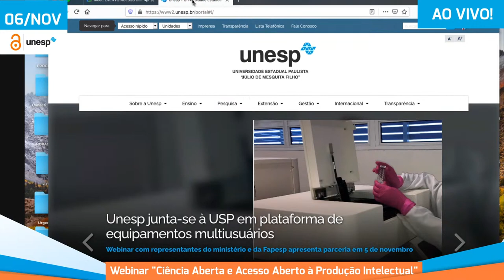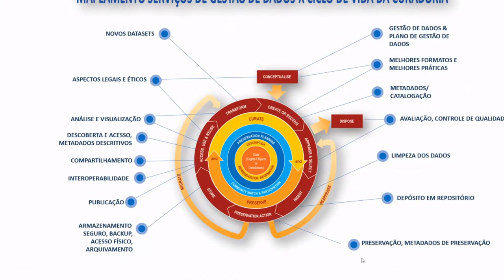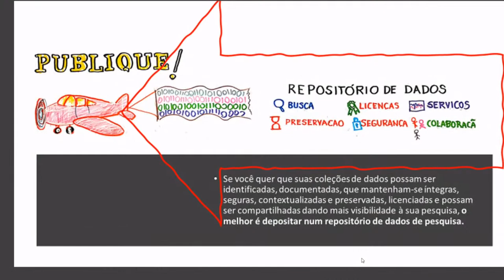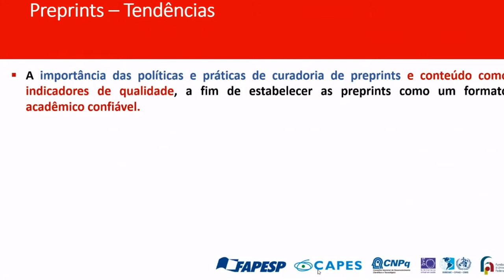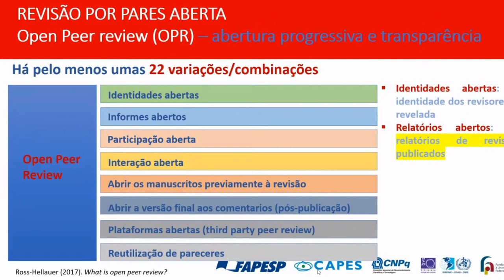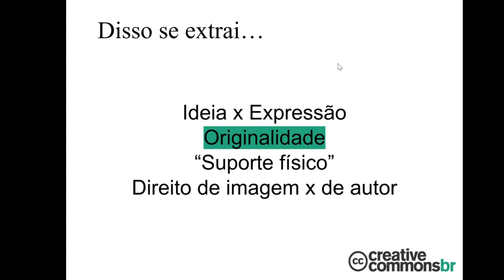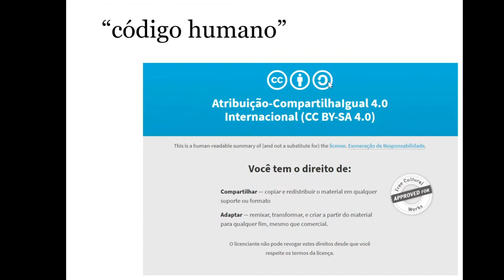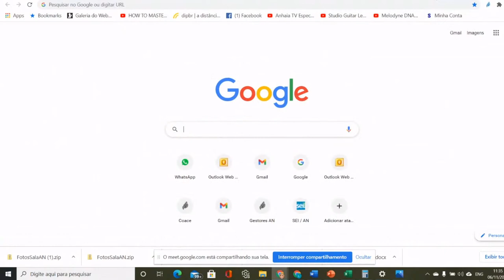Webinário Ciência Aberta e Acesso Aberto à Produção Intelectual - Aplicações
O webinário Ciência Aberta e Acesso Aberto à Produção Intelectual tem como objetivo o debate sobre a ciência aberta, as políticas e a gestão de dados na Universidade.  É uma realização do Comitê Gestor do Acesso Aberto na Unesp. Mais informações sobre as atividades estão na página Deste debate, participam Luana Sales da Coordenação de Acesso e Difusão do Arquivo Nacional do Rio de Janeiro, Solange Santos da Scielo e Mariana Valente da Creative Commons Brasil.